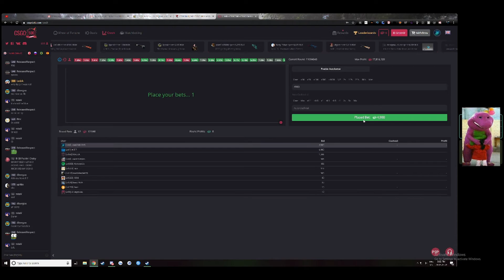3 reds... you know what that means?!